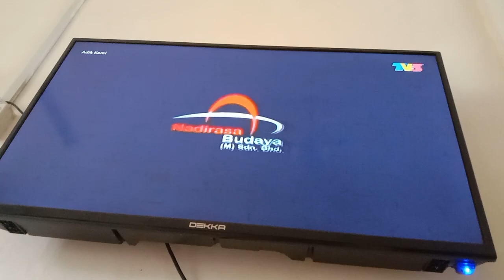Adik Kami TV3 Outro